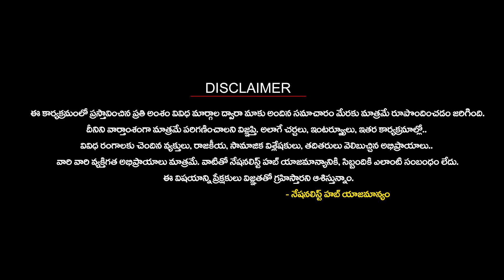Decoding the Creativity of Bharat's Ancient Art | PM Modi | Ayodhya Ram Mandir | Nationalist Hub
Our Company account details :
IFSC Code: HDFC0008045